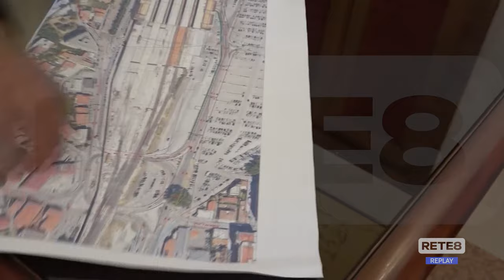Pescara - Recuperati 350 parcheggi in centro